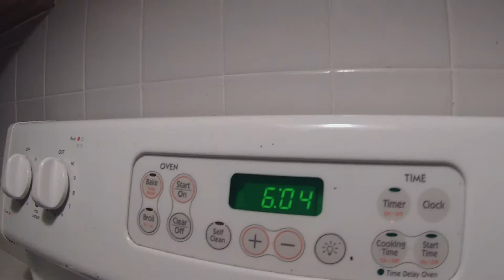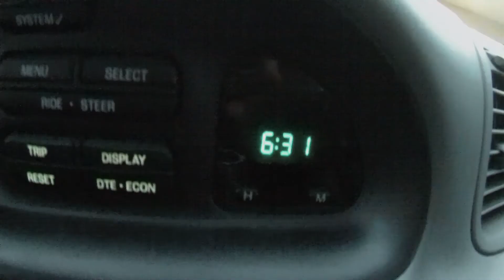HELP SAVE OUR PLANT! - TRAC Summer Daily Vlog 04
Today on the vlog, Ben makes a roast, Meredith gets stuff done, and the world continues regardless of the close call yesterday! Also, an APB about our IKEA plant that is acting strangely.